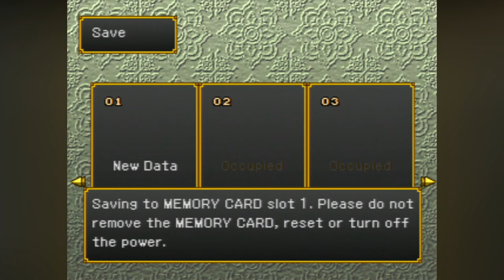Saiyuki: Journey West | Let's Play | Pray to Lady Conan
I don't mind tactical RPGs at all, so this might be right up my alley.